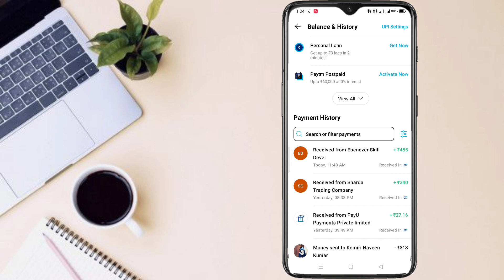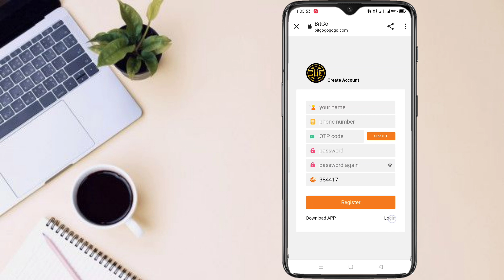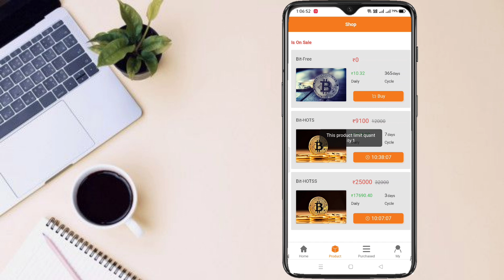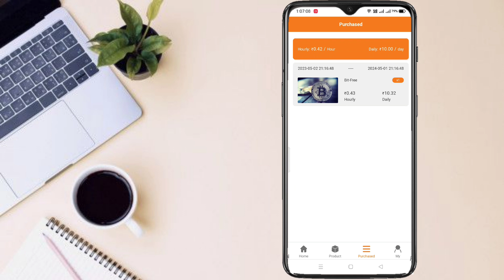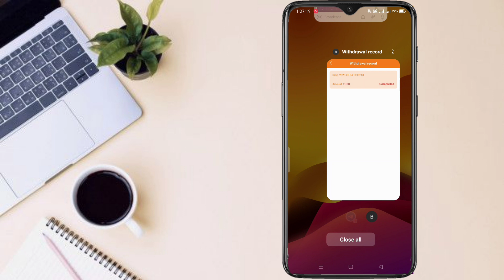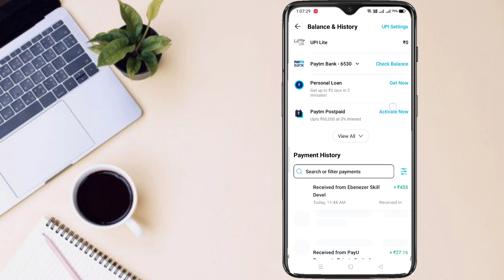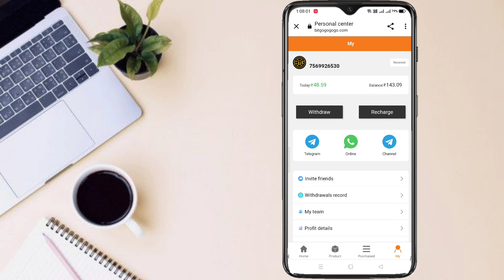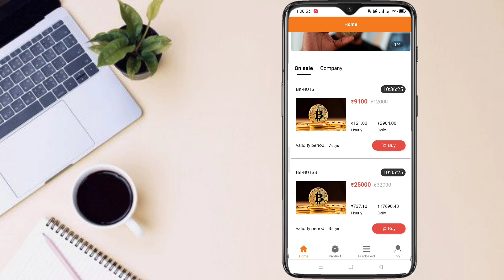Best Earning App in Telugu 2023 | How to Money Earning in Telugu | How to earn money online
ఈ అప్లికేషన్ ను డౌన్లోడ్ చేసుకొని రోజు 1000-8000 వరకు డబ్బును ఆన్లైన్ లో సంపాదించండి 👇👇👇👇👇👇👇👇
🥳నాకు రోజు  payments ఇస్తున్న Apps Video's🥳👇👇

  🤝🤝🤝 Promotion / Business